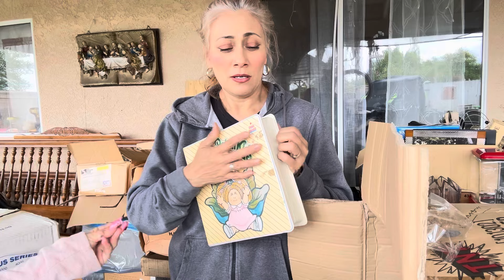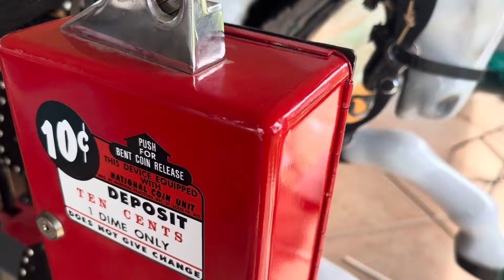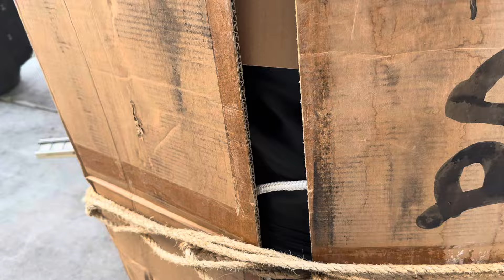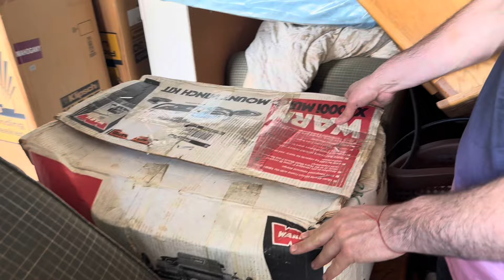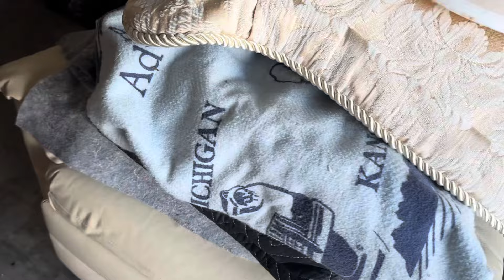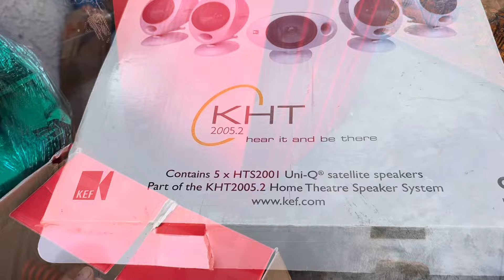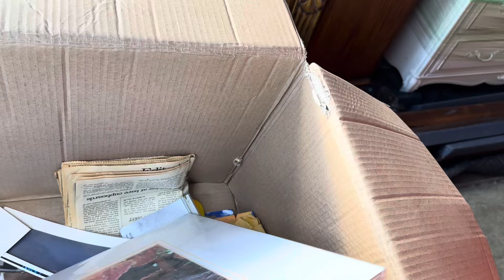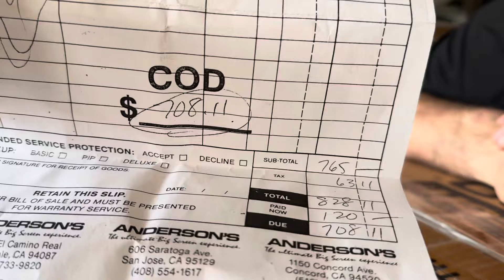Siguen y siguen saliendo muchas cosas nuevas y de mucho valor en este almacén.😄